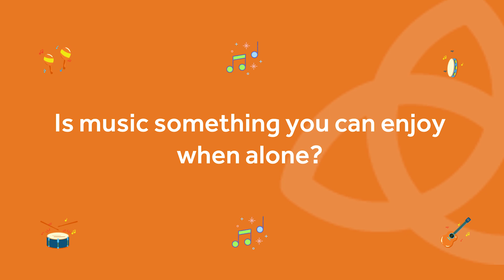Drumming and self-care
In this short video, professional musicians lead a teacher and young people though some drumming rhythms and discuss how music can be used for self-care.

This video is a part of an assembly pack used to explore music and mental health, which have been developed to mark this year’s Mental Health Awareness Week.